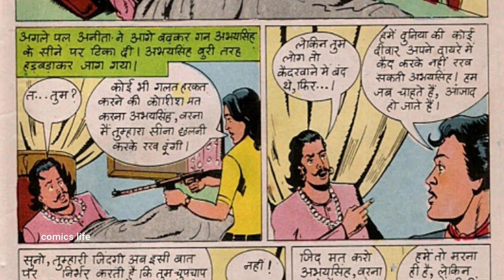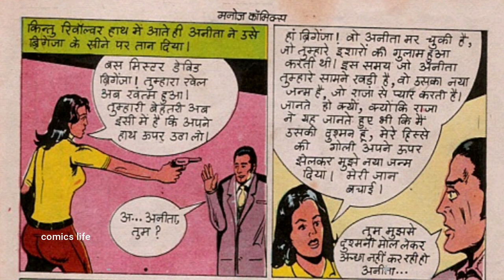KHOONI ANGOOTHI || PART 3 || MANOJ GENERAL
AGNI MAHAL  :- MANOJ GENERAL series ki ek romanchak comics.
KAHANI              :-  VEENA RAJESH
CHITRAANKAN :-  SHARDA PRASAD AHIR

DHANYAWAD. 🙏🙏